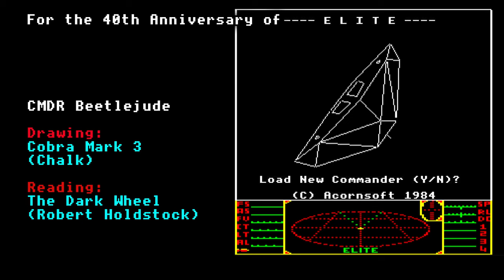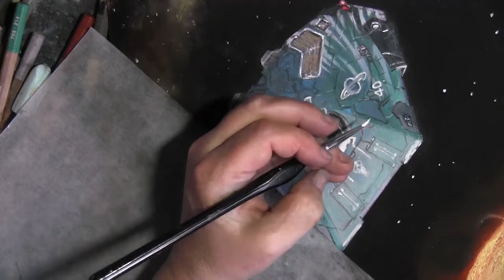The Dark Wheel (Part 1) Celebrating Elite at 40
First in a four part video to celebrate the 40th Anniversary of the release of the computer game "Elite" on 20th September 1984